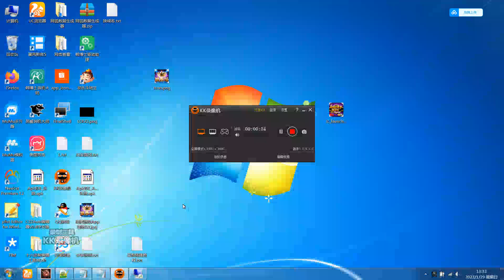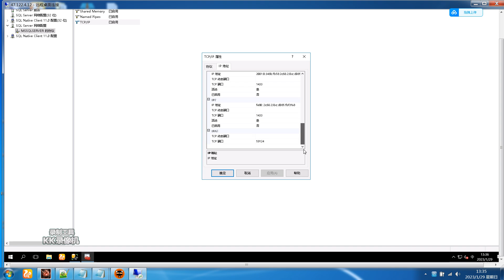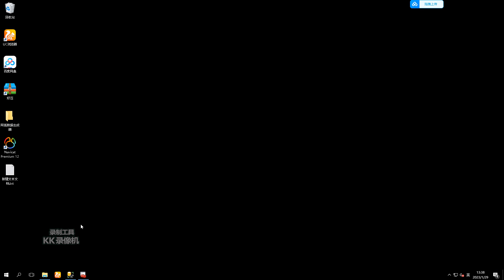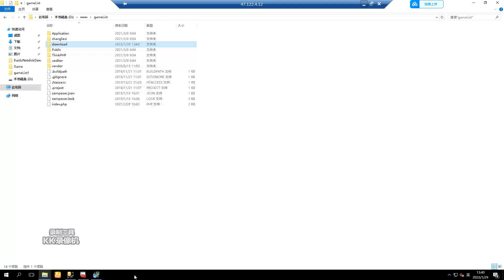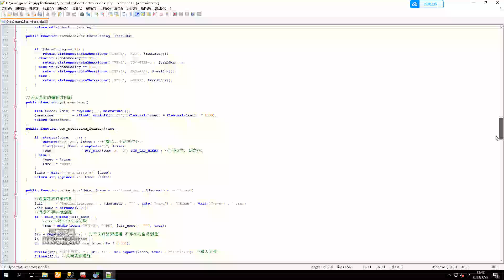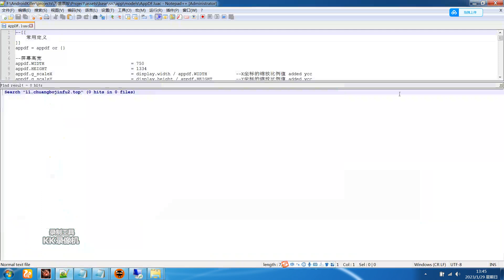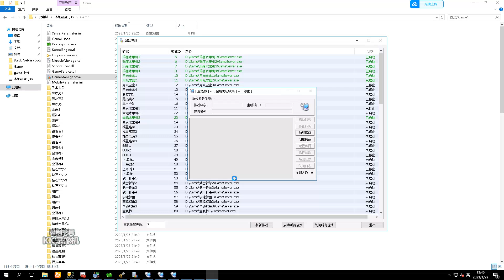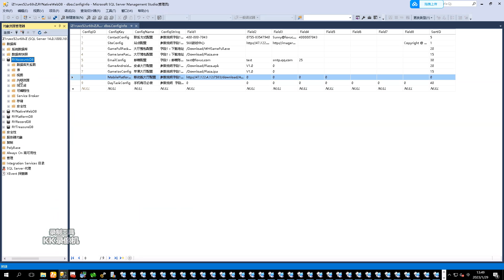万胜系列琅琊棋牌APP搭建视频教程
嘎嘎技术学习参考视频，请勿运营！